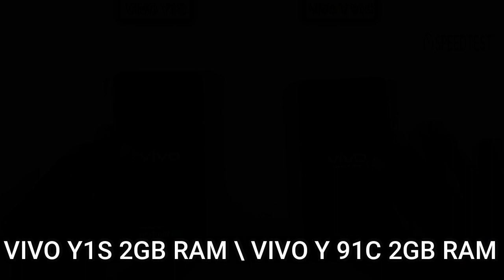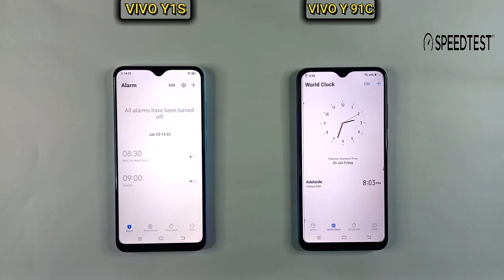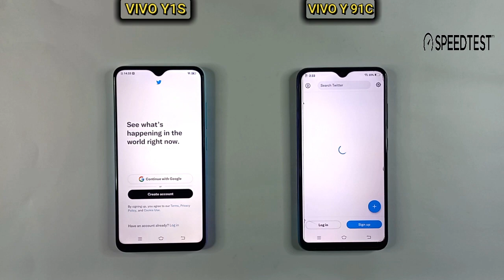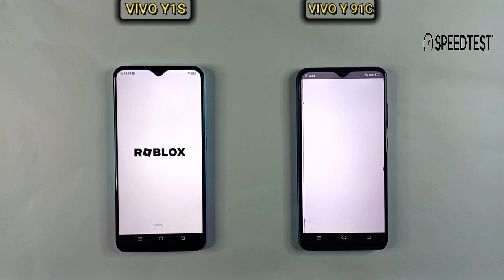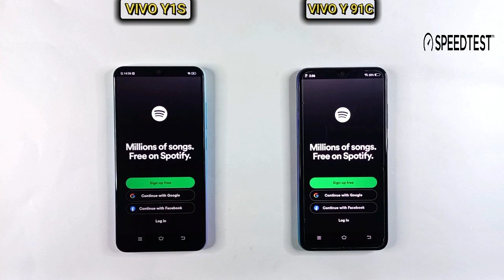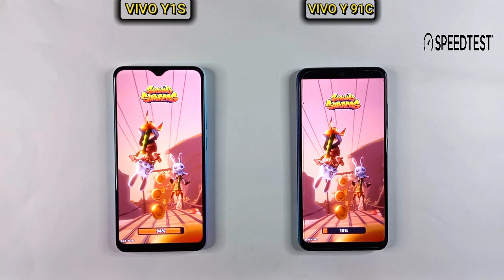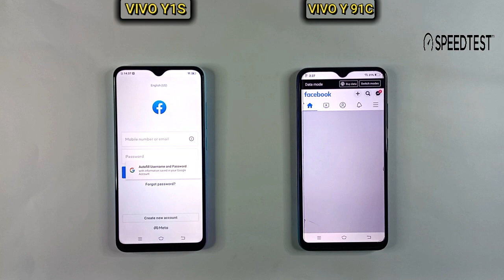Vivo Y1s 2Gb Ram Vs Vivo Y91C 2Gb Ram | Speed Test & Comparison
Tags.